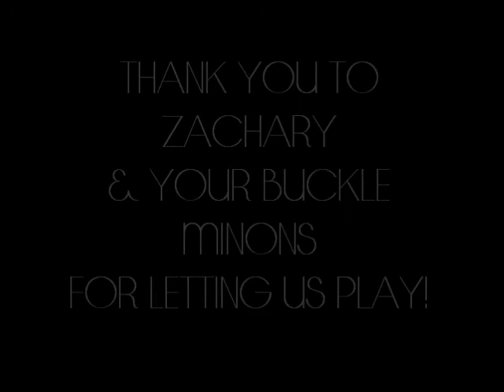TTW / Buckle Fashion Show